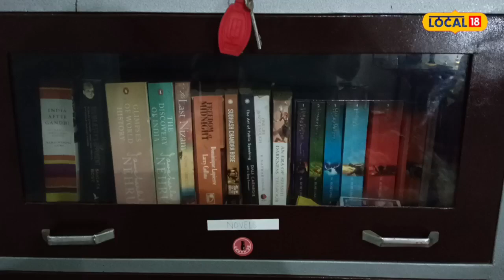रायबरेली के लाल ने ‘पीसीएस जे’ में लहराया परचम, उत्तर प्रदेश में 127वें रैंक की हासिल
सौरभ वर्मा/रायबरेली. उत्तर प्रदेश लोक सेवा आयोग ने बुधवार की रात को यूपीपीएससी (पीसीएस जे) परीक्षा के परिणाम घोषित किए, जिनमें सफल छात्रों के घरों में खुशी की माहौल है. इस खुशी में शामिल हैं रायबरेली जनपद के शिवम यादव भी, जिन्होंने सिविल जज बनकर अपने परिवार और जिले का नाम ऊंचा किया है. शिवम यादव लालगंज तहसील के गुर्दी कोरिहरा गांव के निवासी हैं, लेकिन वह अब रायबरेली शहर के चक भीखमपुर में रह रहे हैं.
शिवम ने मेहनत के साथ-साथ उच्च शिक्षा का सफर तय किया. उन्होंने प्रारंभिक शिक्षा दीक्षा शहर के एसजेएस पब्लिक स्कूल से प्राप्त की और फिर CLAT परीक्षा को पास किया. उन्होंने डॉ. राम मनोहर लोहिया विधि विश्वविद्यालय लखनऊ से ग्रेजुएशन पूरी की और फिर दिल्ली में तैयारी शुरू की. उनकी मेहनत और लगन ने उन्हें यूपीपीएससी पीसीएस जे परीक्षा में उत्तर प्रदेश में 127वें रैंक तक पहुंचाया, जिससे उन्होंने अपने परिवार और जनपद का नाम रोशन किया.

मेहनत और लगन ने मंजिल तक पहुंचाया
शिवम ने बताया कि उनके पिता प्रेम शंकर यादव अधिवक्ता हैं और उन्हीं से उन्हें प्रेरणा मिली है. वे अपने परिवार के साथ एक प्रतिष्ठित मानवाधिकार वकील हैं. उनकी माता जी का निधन होने के बाद भी परिवार ने उन्हें हमेशा सहारा दिया और उनकी मेहनत में कमी नहीं आने दी. उन्होंने कहा कि उनके भाई और चाचा ने उन्हें हमेशा समर्थन दिया और उनके सपनों की पूर्ति के लिए उन्हें किसी भी प्रकार की कमी महसूस नहीं होने दी. शिवम ने अपने पिता के सपनों को पूरा करने के लिए विभिन्न नौकरियों की पेशेवर ऑफर्स को बावजूद नकारात्मक दिशा में कदम नहीं रखा और उन्होंने अपने लक्ष्य की ओर ध्यान केंद्रित किया. उनकी मेहनत और संघर्ष ने उन्हें उनकी मंजिल तक पहुंचाया.